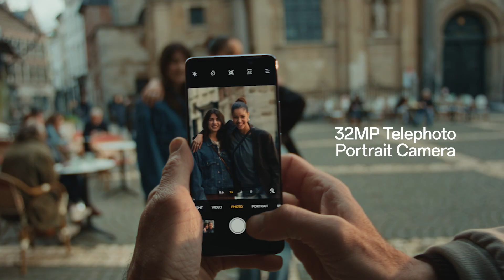OPPO Reno10 Series | The Portrait Expert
Step into a world of unparalleled photography with the OPPOReno10's 32MP Telephoto Portrait Camera. From breathtaking footage to ultra-clear master-quality pictures, your camera lens will become the envy of all your friends. 📸

‎استعد لدخول عالم التصوير مع هاتف أوبو رينو 10 المزود بكاميرا بورتريه تليفوغرافية بدقة 32 ميجابكسل للحظات مليئة بالابداع لتأخذك في رحلة استثنائية عبر صور تنبض بالتميز. 📸